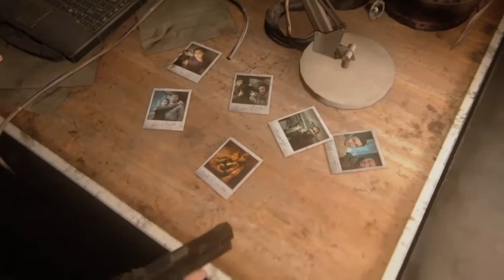The Last of Us 2 Part 54 (No Commentary)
This is chapter: Seattle Day 3 (Abby) - The Confrontation.
Playing on Hard+ difficulty in this game so I can mainly focus on the story, which I find amazing and the biggest part of the game, but still have a semi challenging combat gameplay. Playing Hard+ also allows me to keep any upgrades (both player and weapon) from my previous run, so I don't have to worry about upgrading in the video.
During this gameplay I am mainly focusing on getting artifacts, since they give more story to the game. I will only grab collectables if they have dialogue attached to it or if I have to grab it while grabbing something else.
This is, at the moment, the best way I've found to play through the game and do so using the least amount of items and ammo you get. Of course, there are always hiccups because I'm not perfect!
I'm sorry if there are any laggy parts or harsh cuts, the PS4 does not like to record with my pc. I do my best to make smooth cuts, but unfortunately it isn't always possible and I can only restart so many times from lag before I go insane...